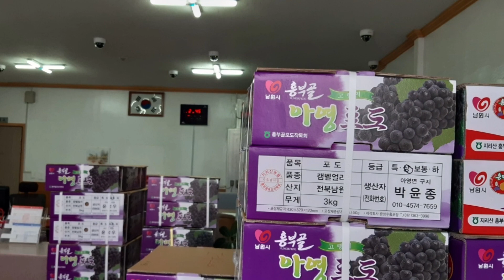지리산 귀농학교 이야기 _맛있는 포도(귀농 귀촌 10년 농부가 알려드리는 농사 농촌 생활 이런저런 노하우 어려움 시골살이)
(지리산 귀농학교, 귀농, 귀촌, 해아람, 바우누리 귀농 ​귀촌 10년 농부가 알려드리는 농사 농촌 생활 이런저런 노하우 어려움 시골살이)​​

카카오스토리 : 이성용 지리산바우